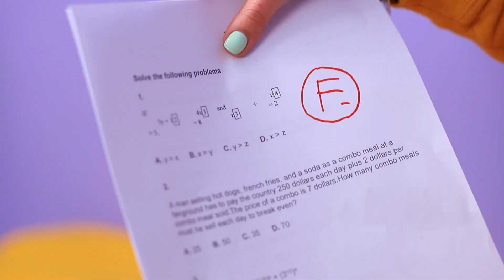अगर मैं पेरेंट्स चुन सकती !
पेरेंट्स चुने नहीं जाते ! पर कभी कभी बच्चो को अलग पेरेंट्स चाहिए होते है ! अगर बच्चो के चुनने का मौका होता तो ? आप कौन से पेरेंट्स चुनेगे !